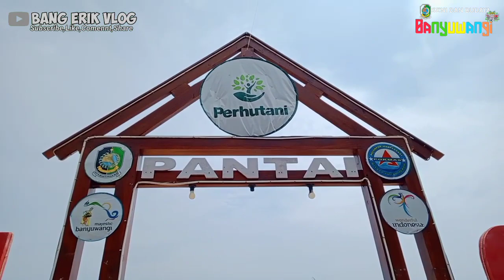Melasti Ke Pulau Merah Pesanggaran Banyuwangi Minggu,27~02~2022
Lik video video terbaru dari BANG ERIK VLOG ditonton satu satu iya dan yang belum SUBSCRIBE di SUBSCRIBE dulu dan bunyikan tombol nofikasi nya dan kalau suka video ini share ke teman-teman kalian iya.

Channel YouTube mengaplud tentang:VLOGGER, KESENIAN, DLL